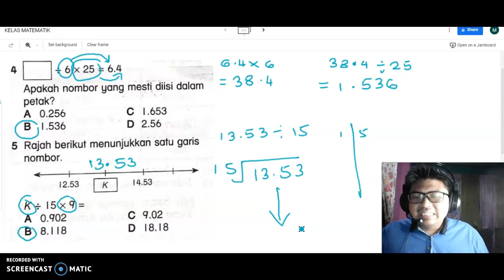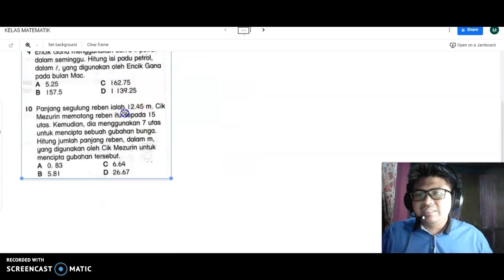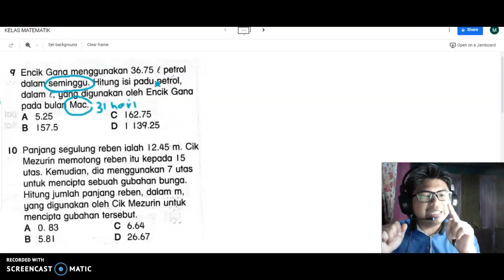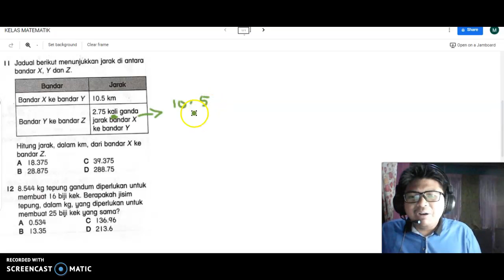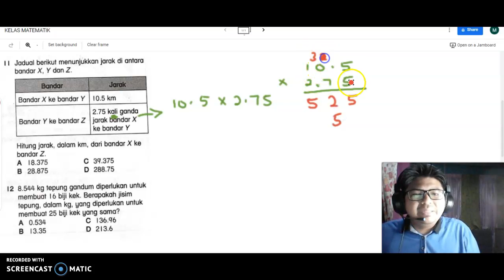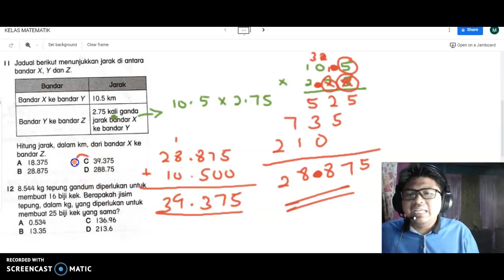MATEMATIK 26 MEI 2021